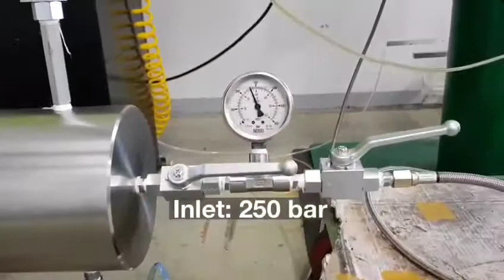Electric Control Multi Role Valve 250 Bar Hydro Pressure Close Loop Test